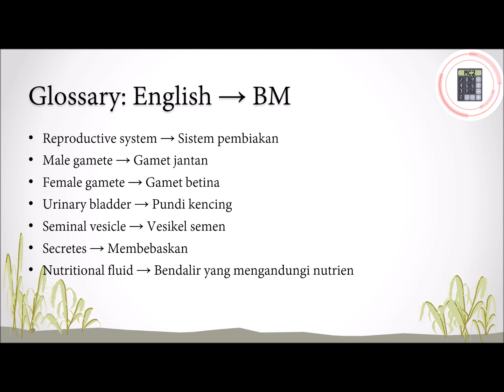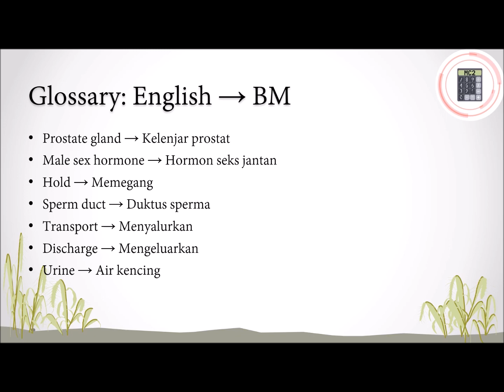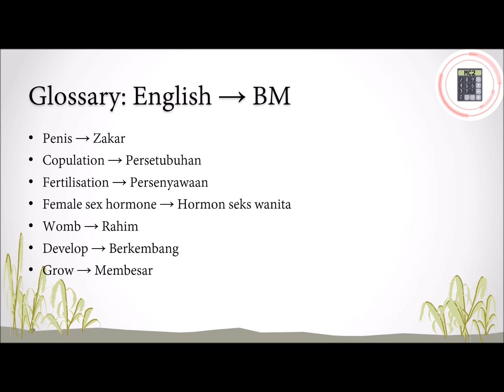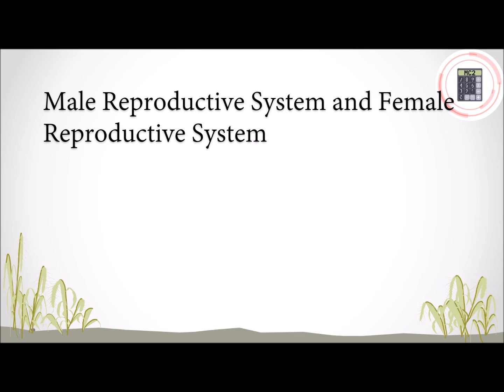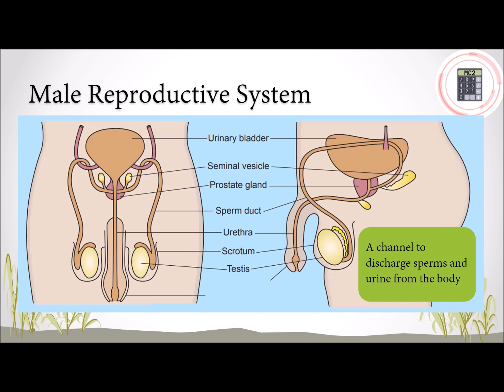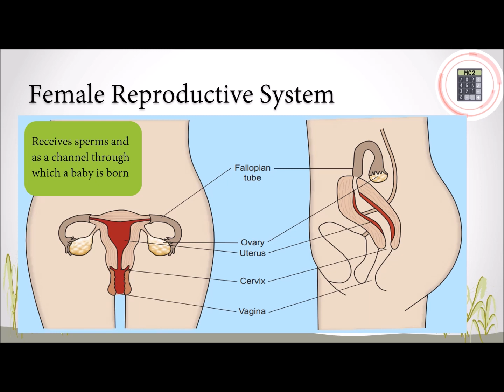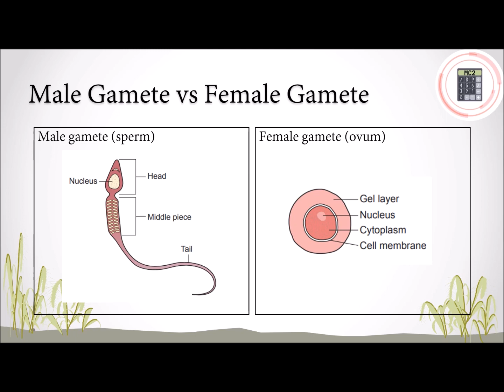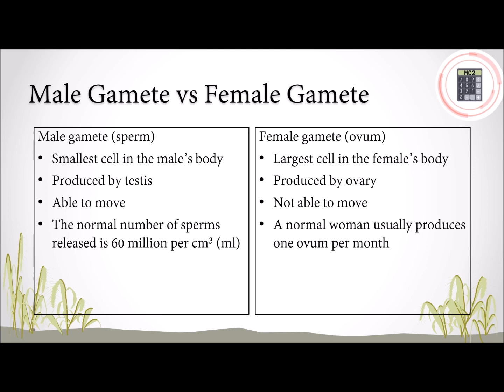Science | Form 1 | Chapter 4 - 4.2 Human Reproductive System (Part 1)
This video explains about Form 1 Science Chapter 4.2 in Chinese. In this video, we will learn to:
1. identify and explain the structures and function of the male and female reproductive systems.
2. compare and contrast the male gamete with the female gamete.

Glossary (Eng → BM) is provided.

0:00 Introduction
0:14 Glossary (Eng → BM) & Learning Targets
0:58 Male Reproductive System
2:48 Female Reproductive System
3:53 Male Gamete vs Female Gamete
5:35 Ending